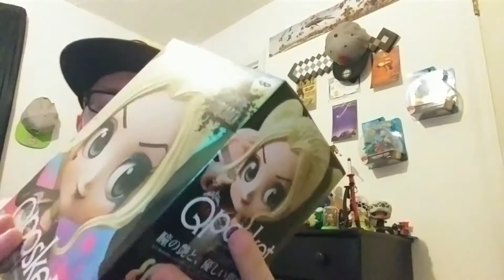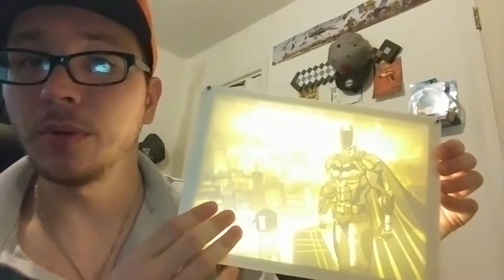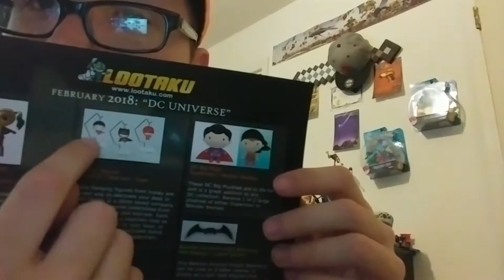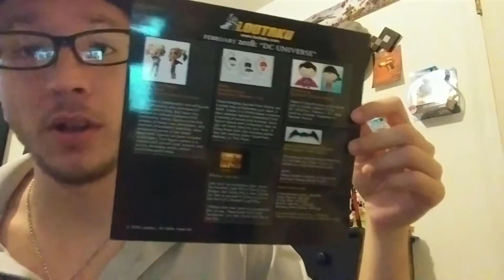February Lootaku Box Opening! DC Universe!!!